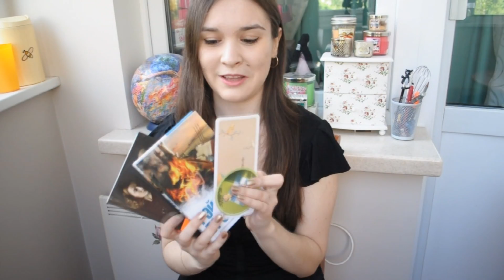Маникюр от "Почты России"! || Книжный сюрприз #2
♡ РАЗВЕРНИ МЕНЯ! ♡

➳ Вконтакте (новая группа официальностей и приятностей; заходи сам - приводи хозяина!)

Привет! Меня зовут Оля, и ко мне обязательно на "ты". Я booktuber или книгоблоггер - кому как больше нравится. Основная часть моих видео посвящена именно книгам, однако я очень люблю снимать просто видеоблоги, совершенно не связанные с книжной тематикой.
Я не читаю книги "по просьбам", и мне очень тяжело "посоветовать что-нибудь на мой вкус", а еще я не претендую на звание литературного критика или кого похуже. В своих видео я делюсь со своими зрителями капелькой положительной энергии и исключительно своим мнением.
С удовольствием общаюсь, принимаю критику и коплю на canon 70d, чтобы сделать свои видео качественней, а звук приятней. Если вы хотите помочь мне приблизиться к моей мечте хотя бы на несколько долларов, вы всегда можете написать мне на почту .